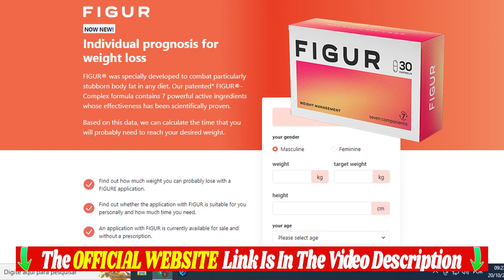Figur Complex Real Reviews | Does It Real Or Not ?? | Figur Complex Review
✅ Access here the official website of the NeuroActiv6 + Exclusive Offer.

And today I am going to tell you everything you need to know about the Figur Complex, before you actually buy this Figur Complex, I also have two very important warnings, so pay close attention to what I have to say. The first thing you need to know about the Figur Complex is:

Be careful about the website you are going to buy the Figur Complex, because the Figur Complex is only sold on the official website, And to help you, I have left the official website link here below in the description of this video so you can access it safely...

In This Video you Will Know Everything About Figur Complex So Please Watch It To The End Because It Has a Lot of Important Information.

Figur Complex What Is It?
Figur Complex It is a totally natural Figur Complex that will help     .

Does Figur Complex Work?
Yes, Figur Complex works and brings a lot of results if you use Figur Complex the right way and do everything the right treatment  I’m sure you’ll get a good result.

Figur Complex Where To Buy?
You will only find the original Figur Complex on official website, and to help you I will leave the website just above for you to access.